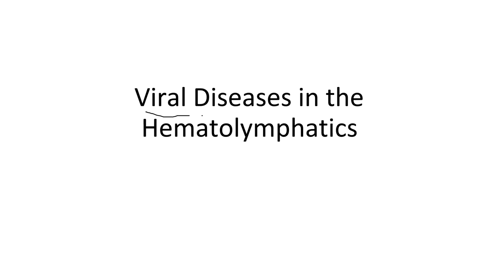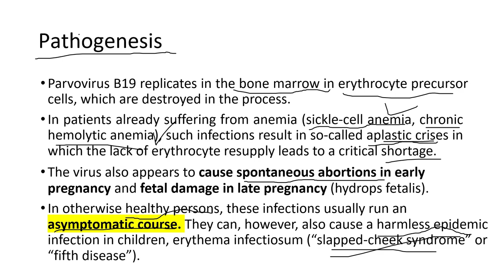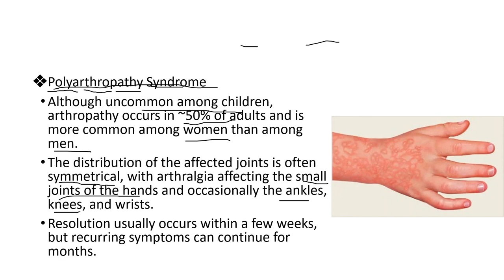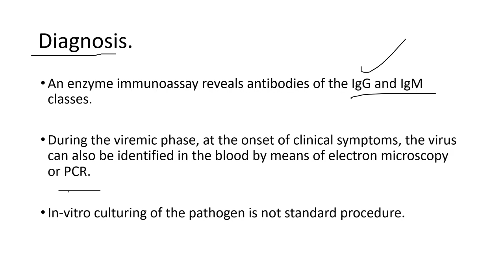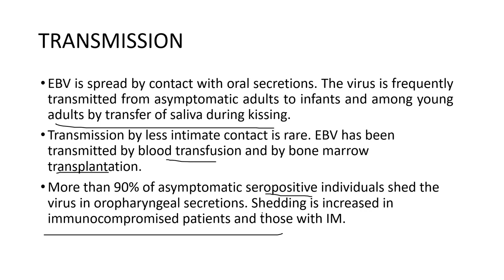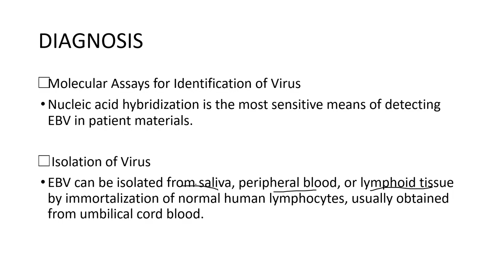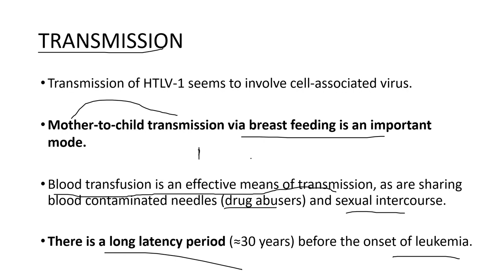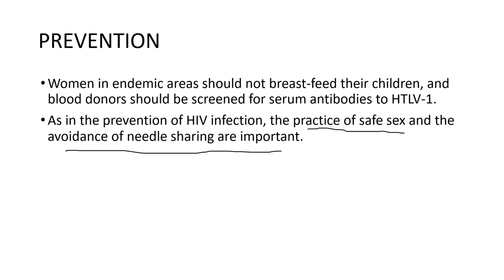HLS Microbiology - Lecture (3+)4 - By hani barakat